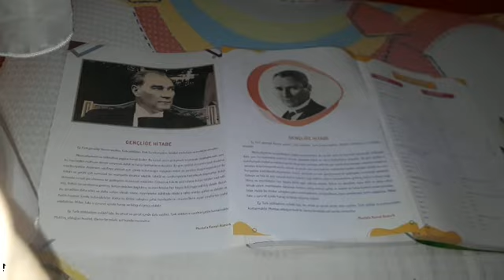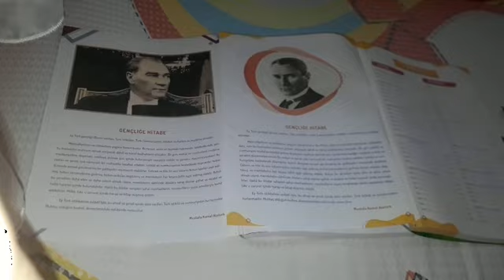Atatürk'ün Gençliğe Hitabesi 20 Ekim 1927 Türkiye Cumhuriyeti 2009 2010 Cumhuriyet Özel